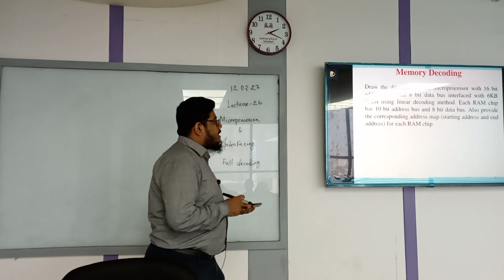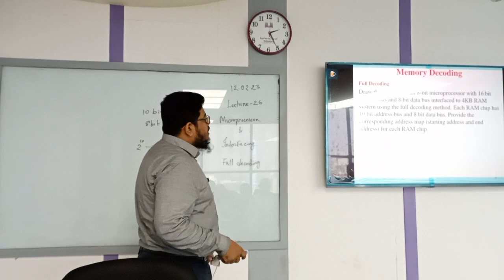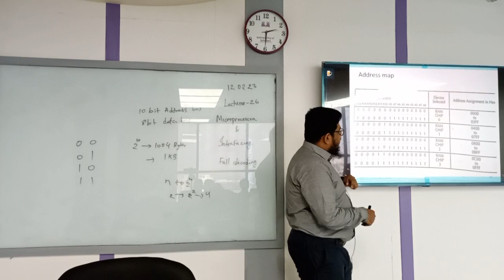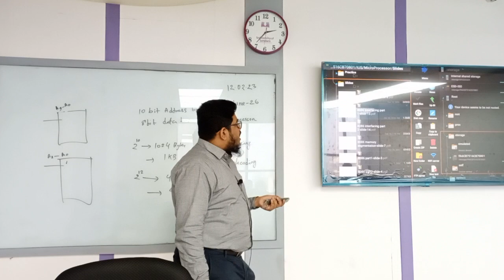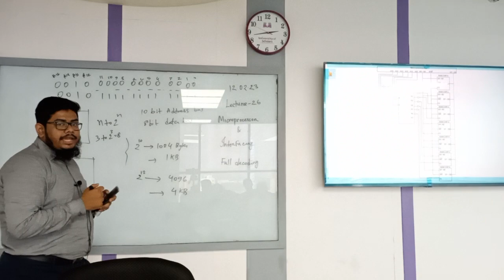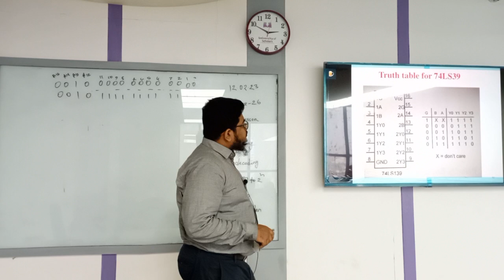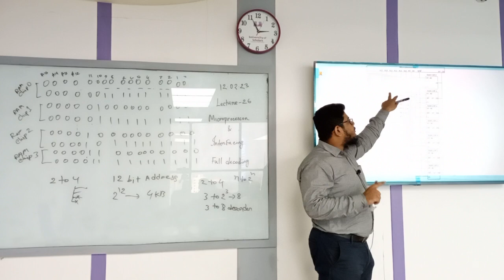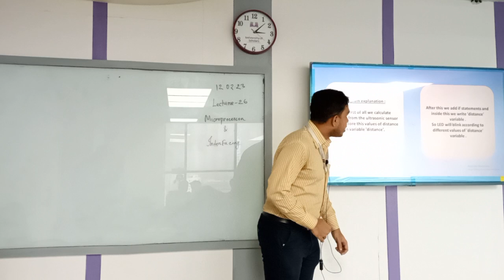Microprocessor and Interfacing | Lecture-26 | CSE | Nurul Islam | University of Scholars